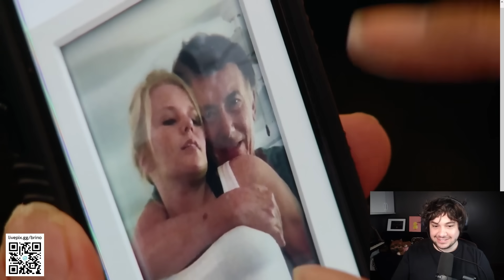A FAMILIA DELA INTEIRA É DE CRIMINOSOS - AMOR FORA DAS GRADES (LISA & STAN 2)